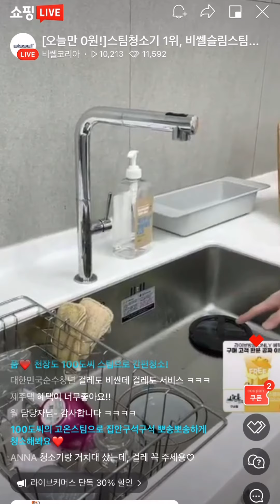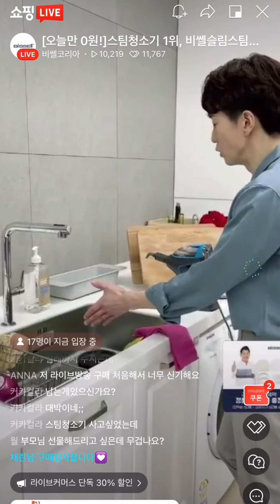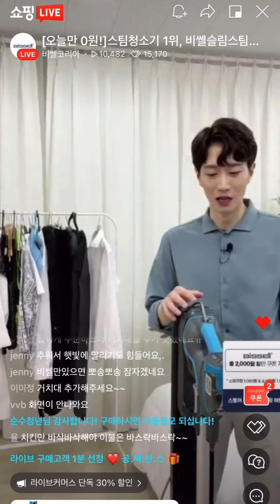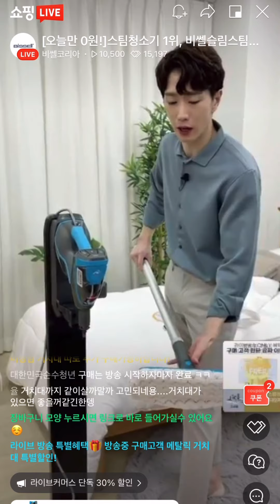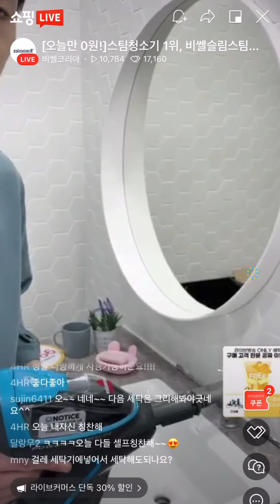[네이버 쇼핑라이브] 비쎌코리아 스팀청소기